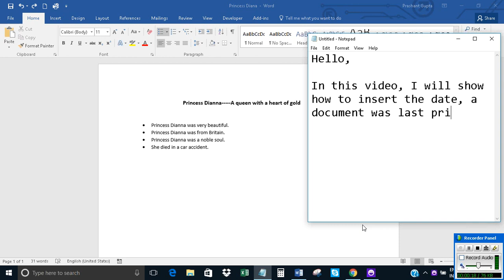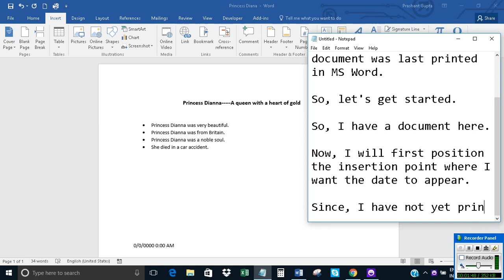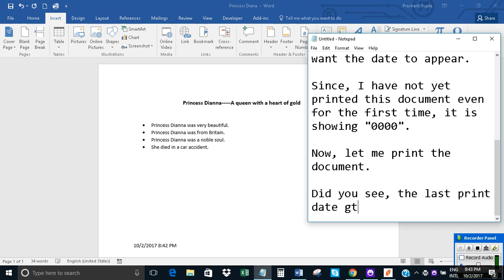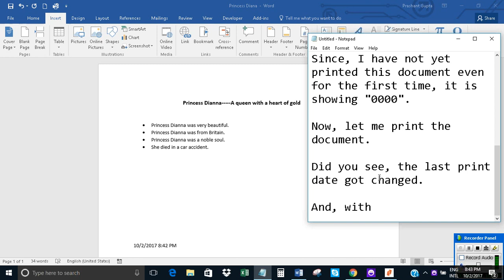Insert the date, the document was last printed in MS Word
The video offers a short tutorial on how to insert the date, a document was printed on in Microsoft Word.